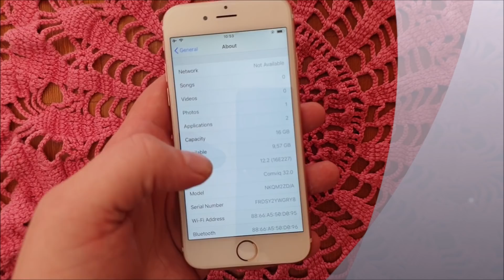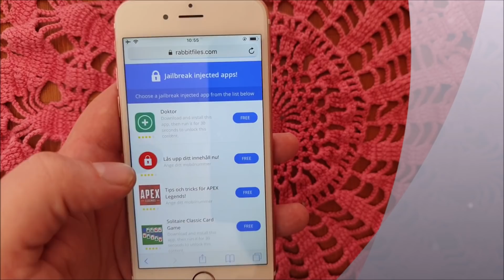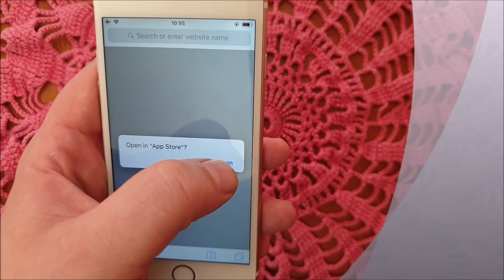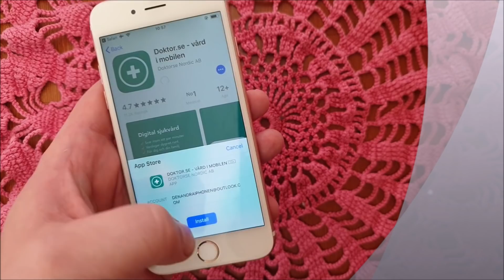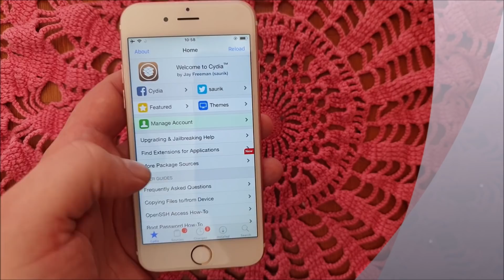[CONFIRMED METHOD] NEW iOS 12.2 Jailbreak Released! Guide To Jailbreak iOS 12.2 *[UNTETHERED]*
GOOD NEWS everyone, FINALLY! Presents The Untethered iOS 12.2 Jailbreak - Now To The Public !

So finally, You Can Now, At Long Last, Jailbreak iOS 12.2 FULLY Untethered! NOT semi :)
That's right, this ios 12.2 jailbreaking tool is a free full untethered ios 12.2 jailbreak!

Meaning No more semi, no more tethered! Just a full untethered jailbreak for ios 12.2 using this untethered jailbreaking tool for ios 12

ios 12 finally *fully* jailbroken, even on ios 12.2, on all apple devices!

Cydia running on an iPhone XR / iphone XS / iphone X / all iPhone models with iOS 12.x.x

iOS jailbreaking is privilege escalation for the purpose of removing silly software restrictions imposed by Apple on iOS, tvOS and watchOS. It typically does this by using a series of kernel patches. Jailbreaking permits root access to iOS, allowing the downloading and installation of additional applications, extension, and themes that are unavailable through the official Apple App Store. FREEDOM!

iOS jailbreaking dates back to the original iPhone in July 2007. Apple has responded with updates to iOS: patching exploits and upgrading hardware. Jailbreaking communities have not been legally threatened. The legal status of jailbreaking is unclear in most countries; while many prohibit tampering with digital locks, they tolerate jailbreaks that do not infringe on copyrights. In 2010, 2012, 2015, and 2018, the U.S. Copyright Office approved exemptions allowing smartphone users to jailbreak their devices. Due to the gradual increase in security in new iOS versions, hackers were unable to create a jailbreak for the latest release (until Ian Beer released async_wake), iOS 11, causing jailbreaking to temporarily lose prominence among users, with two of the three main Cydia repos, which ship default with Cydia, being archived and no longer accepting new packages or updates to existing ones. Multiple iOS 11 jailbreaks are currently in development or have been developed, while there are multiple jailbreak updates in development or developer-only jailbreaks being released for iOS 12. On December 25, 2018, Sileo, a Cydia alternative, was released to be used on jailbroken iOS firmwares of iOS 11 and above.
However because Cydia is THE KING this jailbreak comes with cydia and not sileo!

get your favorite cydia tweaks on ios 12.2 today using this free jailbreaking tool!
This is the one and only jailbreak tool for the latest iOS!!

iphone xr / xs / x and below supported. all ios 12 devices supported. ios 12 compatible apple ipads supported. anything with ios 12.x.x supported!

Enjoy your jailbroken Apple iOS iDevice - fully untethered!!